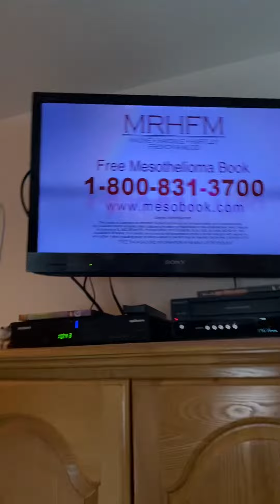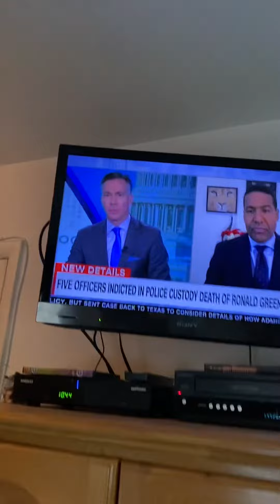Christmas 🎄 Radio 📻 Rewind ⏪ Festival 2022 Jim Sciutto part last 12/16/2022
foxpix maleacts ilovethirteenwnet christmas Last part for Jim Sciutto Christmas Radio 📻 Rewards. Ryan Fields Chris Hayes Steve Overmyer Steve Lacy Adam Kuperstein.